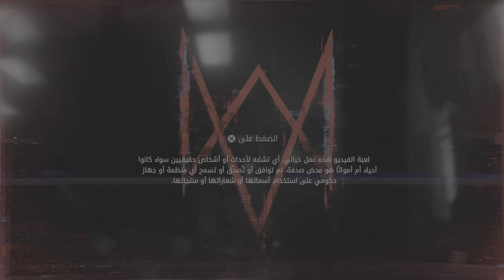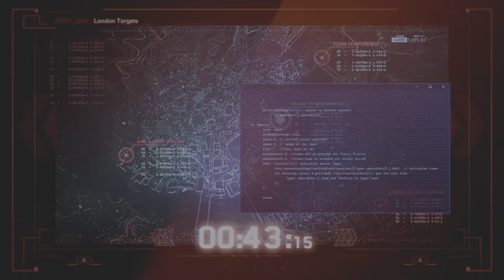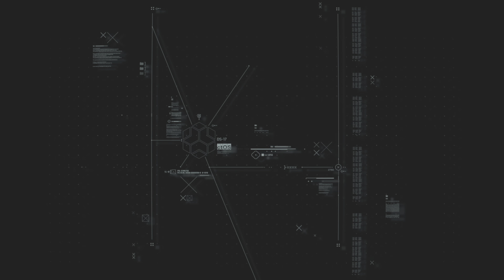Watch Dogs: Legion_تجربة لعبة